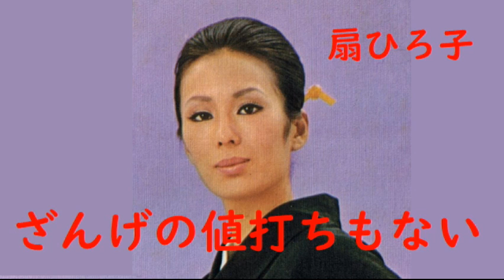ざんげの値打ちもない 扇ひろ子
扇ひろ子さんの歌う「ざんげの値打ちもない」です。
阿久悠作詞、村井邦彦作曲。